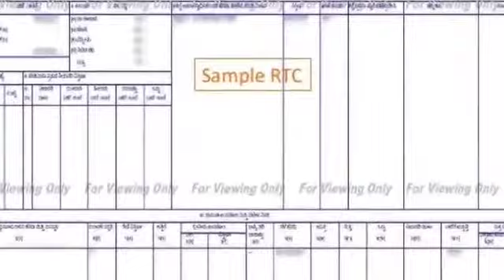ಇದೀಗ ಬಂದ ಸುದ್ದಿ, ಸರ್ಕಾರಿ ಜಮೀನು ಪಡೆಯಿರಿ ಫಾರಂ ನಂಬರ್ 57 ಅರ್ಜಿ ಆರಂಭ, ಸುವರ್ಣ ಅವಕಾಶವಿದೆ ಈಗಲೇ ಅರ್ಜಿ ಸಲ್ಲಿಸಿ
ಇದೀಗ ಬಂದ ಸುದ್ದಿ, ಸರ್ಕಾರಿ ಜಮೀನು ಪಡೆಯಿರಿ ಫೋನ್ ನಂಬರ್ 57 ಅರ್ಜಿ ಆರಂಭ, ಸುವರ್ಣ ಅವಕಾಶವಿದೆ ಈಗಲೇ ಅರ್ಜಿ ಸಲ್ಲಿಸಿ